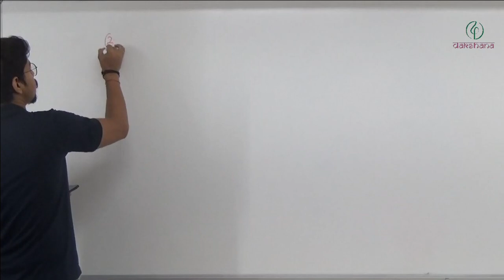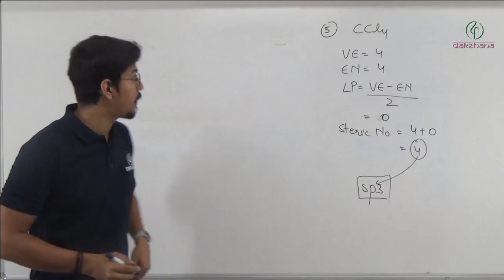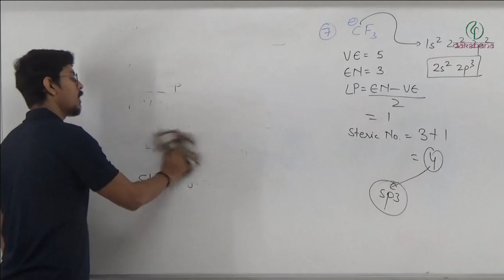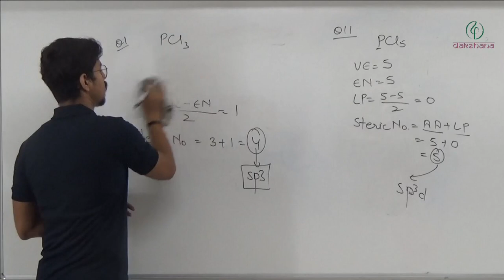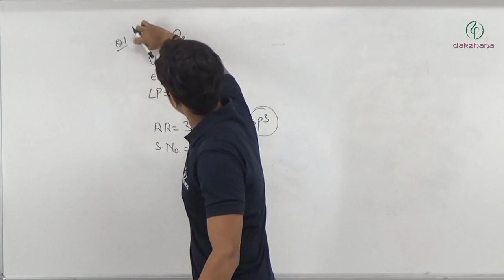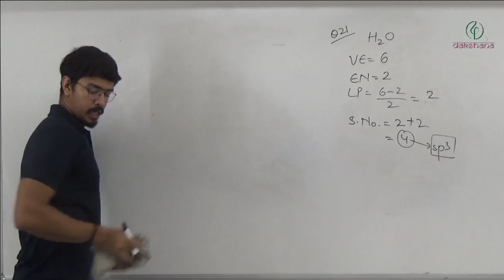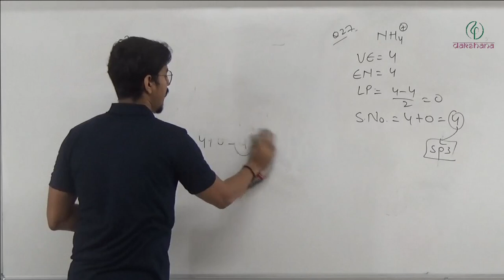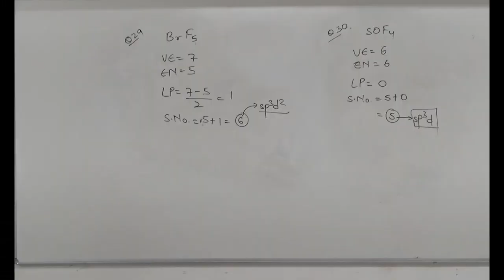JEE & NEET | Chemistry | Chemical Bonding | L 08 | Sonal Pratap